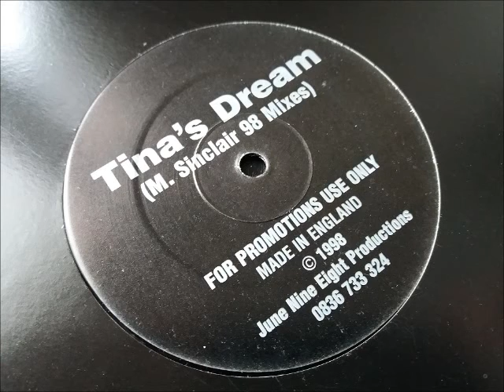Maxim Sinclair - Tinas Dream (Instrumental)